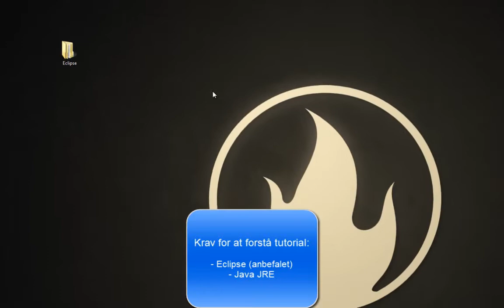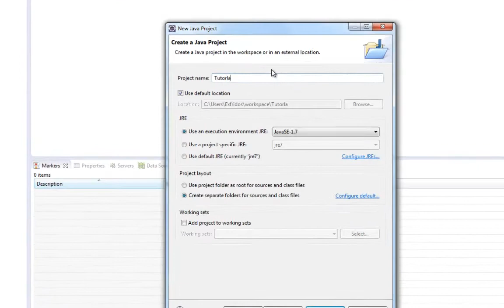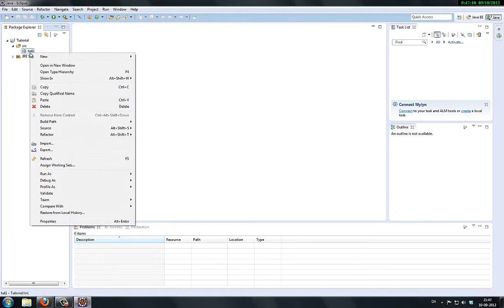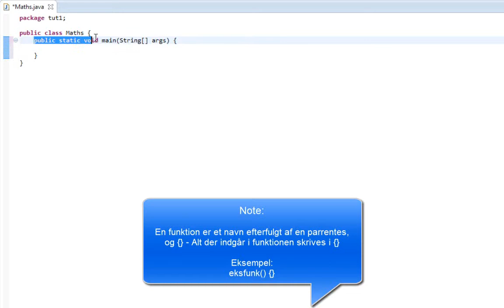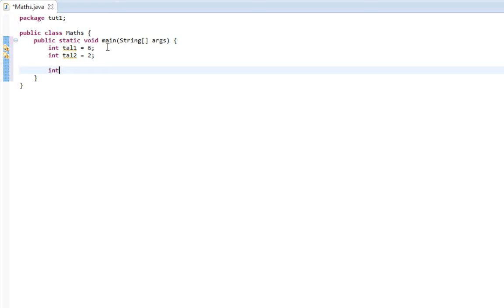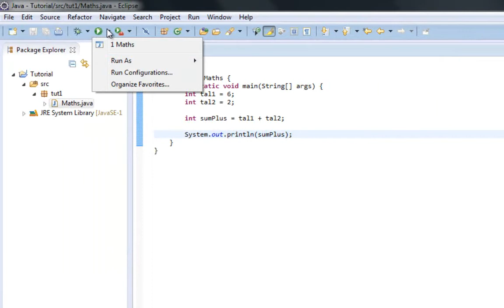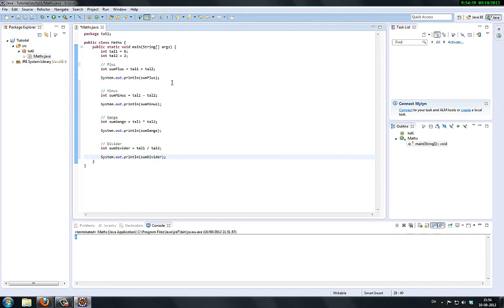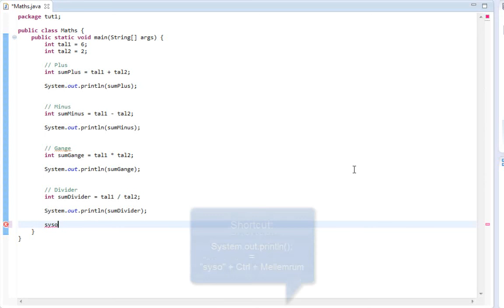[DK] Java Tutorial 1 - Basic Introduktion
--- Links ---
Eclipse:
    - Vælg "Eclipse IDE for Java EE Developers"

    - Vælg den nyeste version af JRE

Dette er min første tutorial nogensinde, så jeg er åben for feedback, positiv som negativ.
På forhånd undskylder jeg lidt for min monotome stemme i starten, ja, det var oplæsning :)